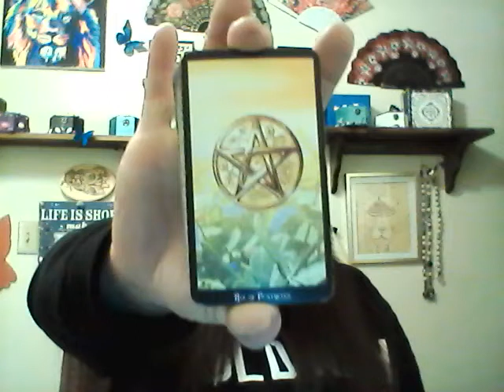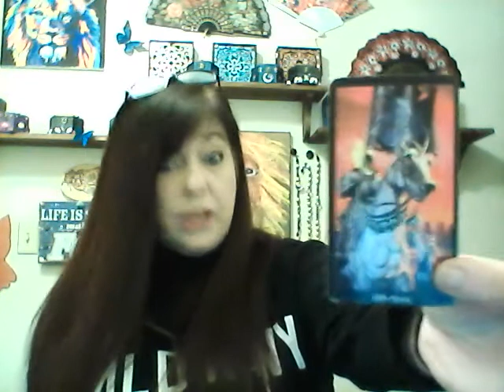February reading for Gemini THE BEARER OF CHANGE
Hello beautiful souls! All readings are private and confidential. Readings are done either over the phone or in a private video sent to you by email . THANK YOU!